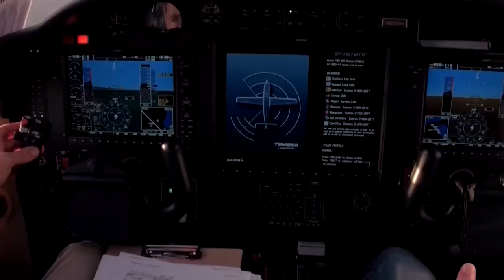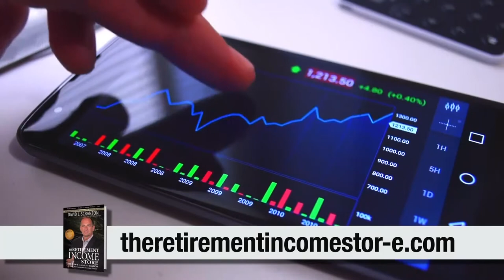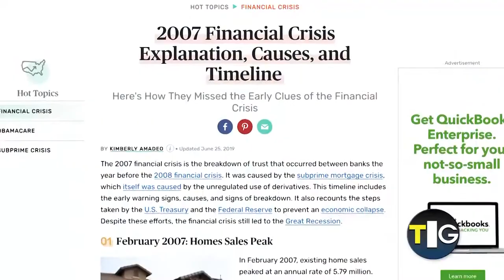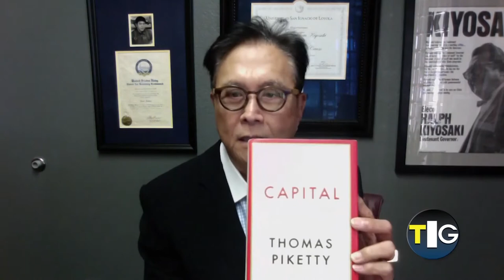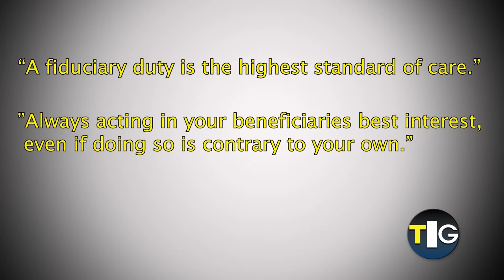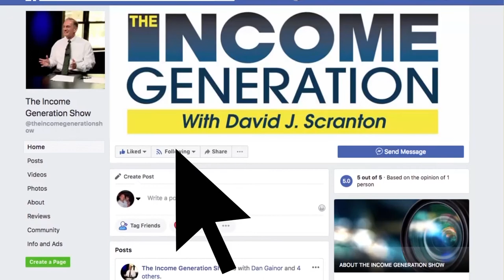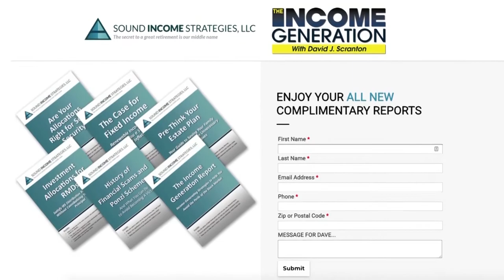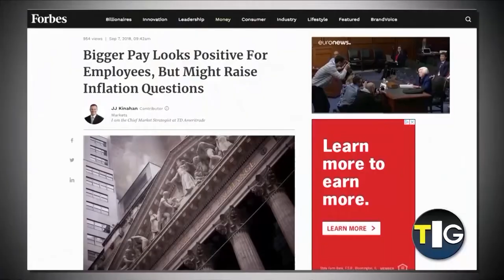Erosion Of Trust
December 22, 2019 | Guests: Robert Kiyosaki & Jeff Small